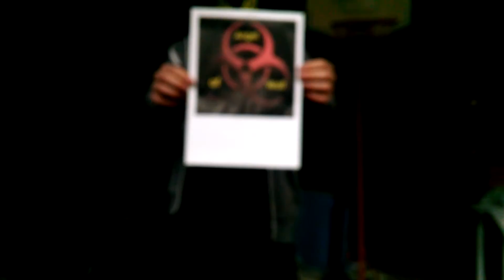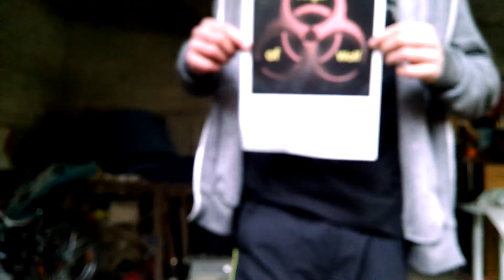Industrial Dance Wynardtage Solitude by Dark Raven